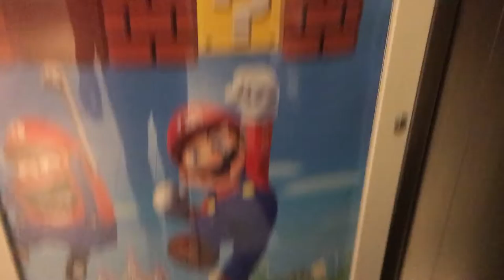Eating At Our First REAL Italian Restaurant! (Rome) 🇮🇹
In this video, my brother and I get up the courage to eat at our first Italian restaurant. Since we don’t speak Italian, we’ve been eating mostly at McDonald’s — but that ends today!